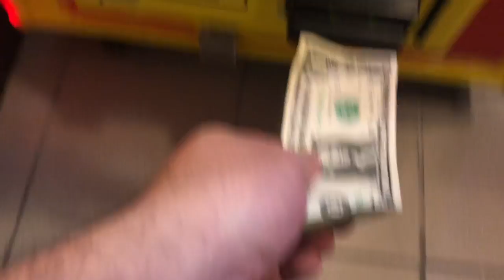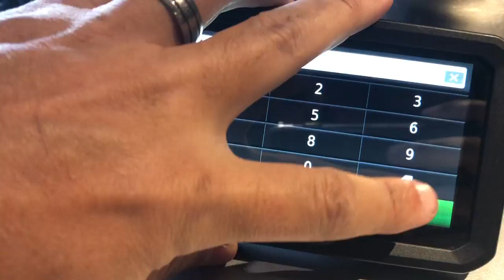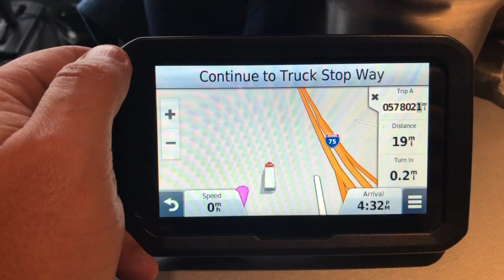Trucking Vlog #206 34 Hours In Jackson Georgia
finally get a reset in wish it could of been done at the house. next time we will plan this out better. well lets see what we get into today